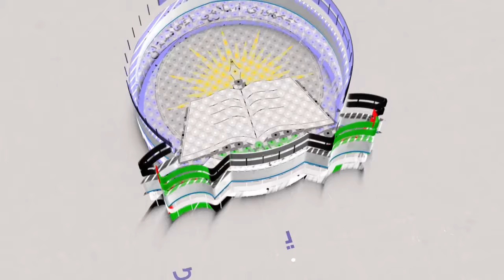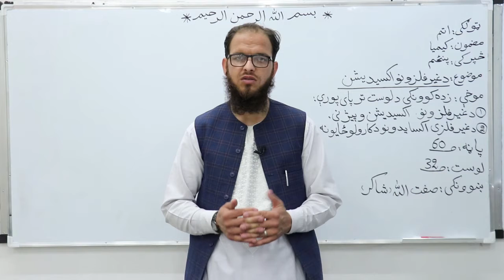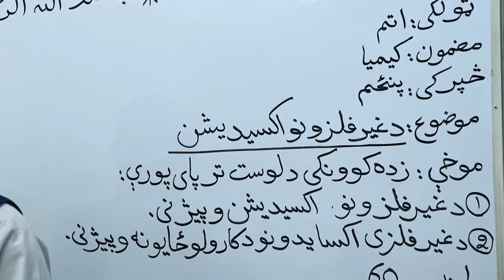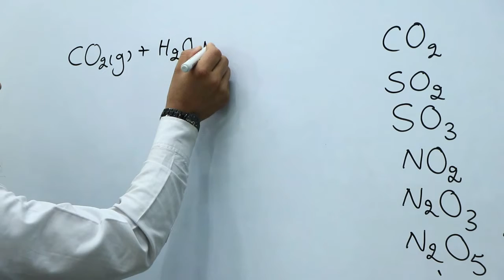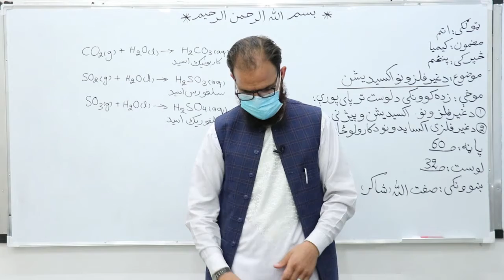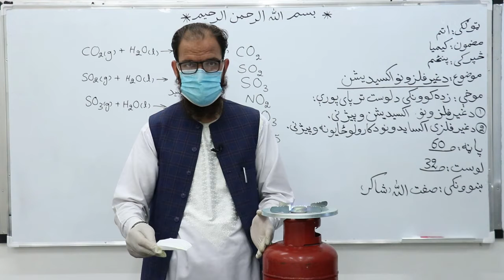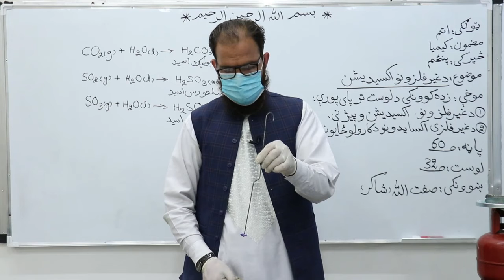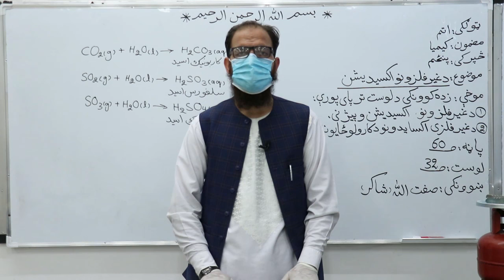اتم ټولګی دکیمیا مضمون لوست ۳۲ دغیر فلزونواکسیدیشن